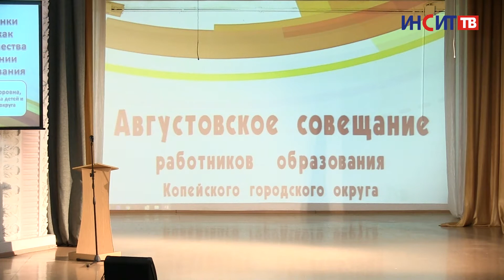Татьяна Сапожникова | Совещание работников образования 2017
Внутренняя система оценки качества образования как механизм повышения качества образования в учреждении дополнительного образования, Т.В. Сапожникова, директор МУДО ДТДиМ